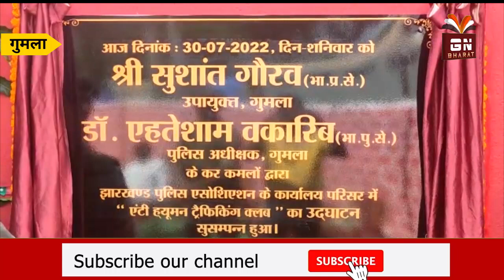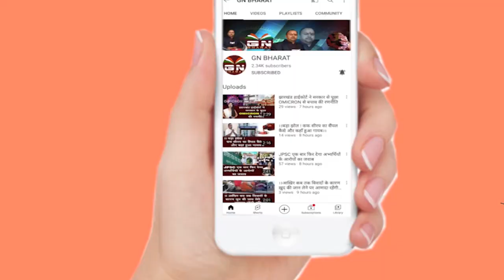|| डीसी और एसपी ने किया एंटी ह्यूमन ट्रैफिकिंग क्लब का उद्घाटन ||